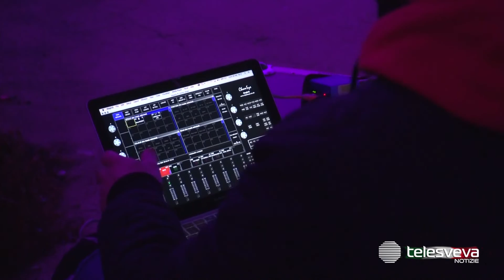TRANI | Giornata delle Malattie Rare: il Fortino della villa comunale si tinge di verde, viola e blu